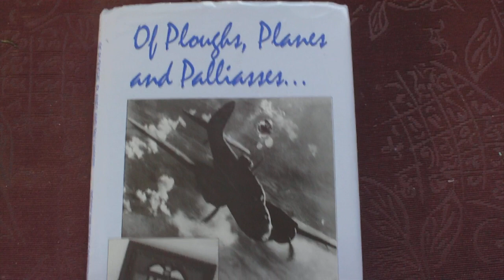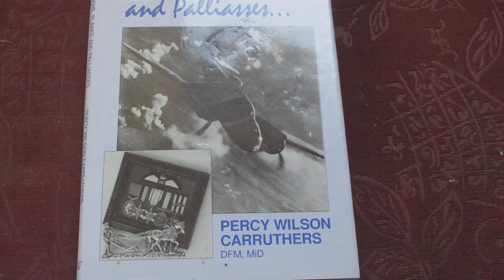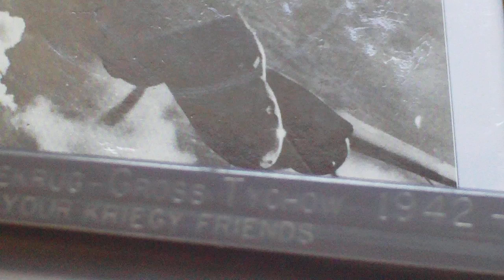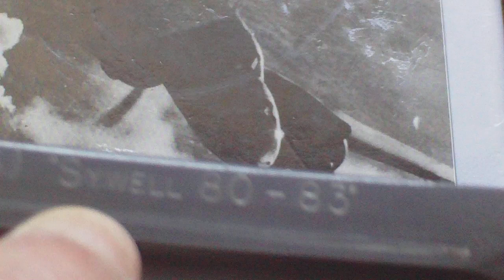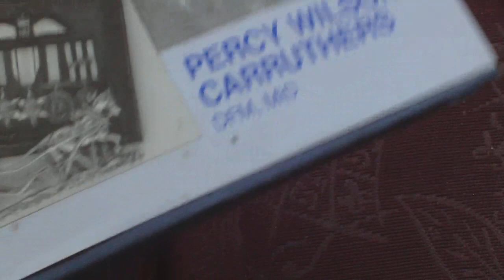PRESENTATION MAUSER BAYONET TO WW2 RAF DFM MEDAL PRISONER OF WAR